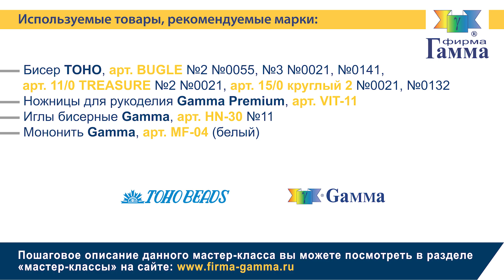Кольца «Лазурь»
Жарким летом хочется чего-нибудь связанного с водой. Предлагаем сделать уникальные колечки из японского бисера TOHO морских цветов. Разнообразие оттенков и форм придадут готовому изделию неповторимый шарм. Мастерица получит массу удовольствия, работая с качественным бисером. Готовые аксессуары отлично подойдут к летнему наряду.